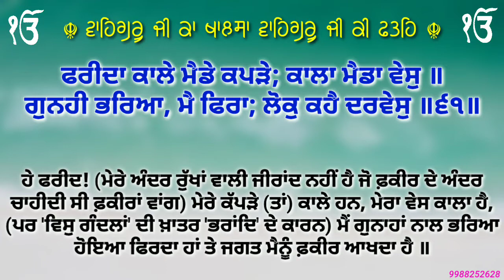ਸਲੋਕ ਭਗਤ ਫਰੀਦ ਜੀ ਭਾਗ 66